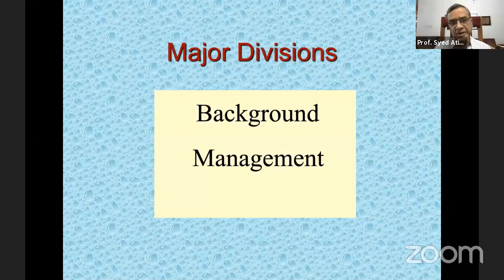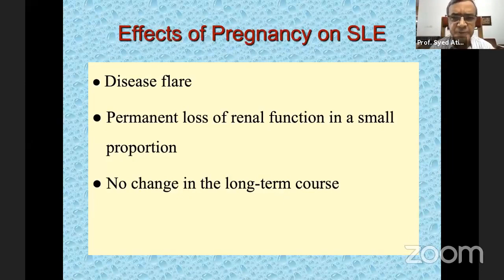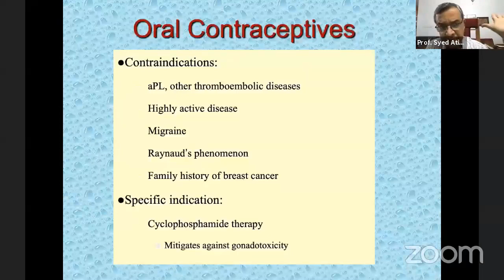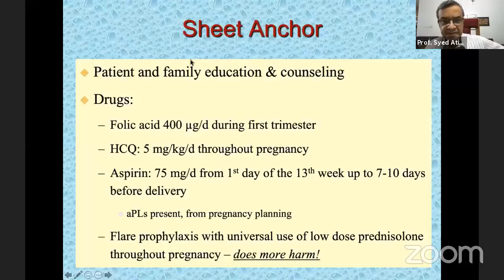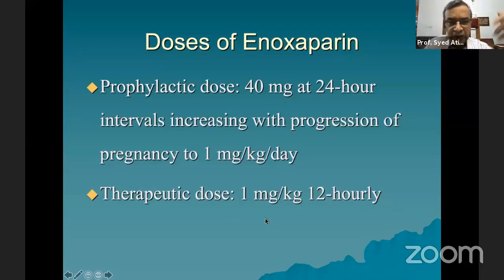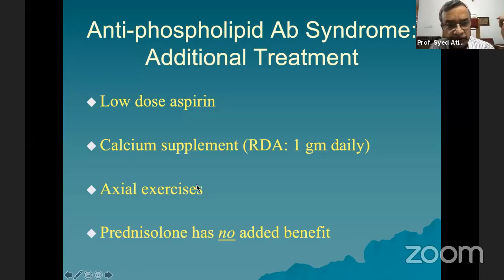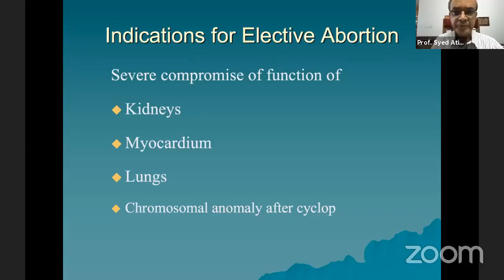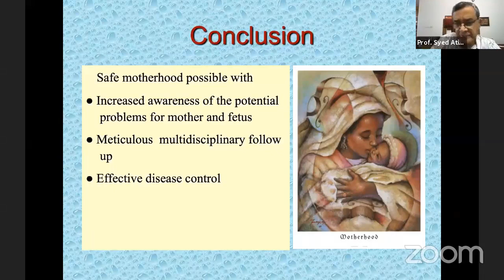Management of SLE in Pregnancy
Topic: Management of SLE in Pregnancy
Speaker: Prof. Syed Atiqul Haq